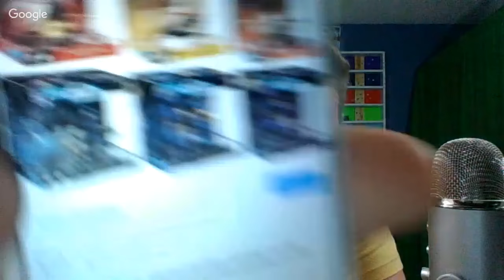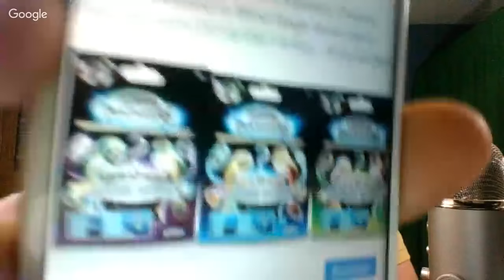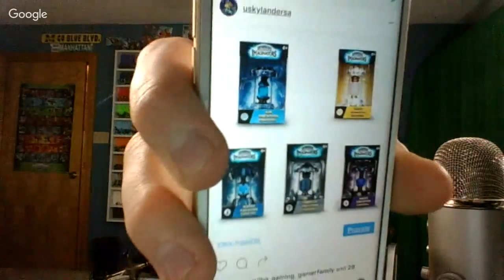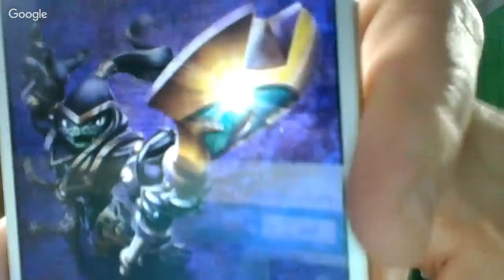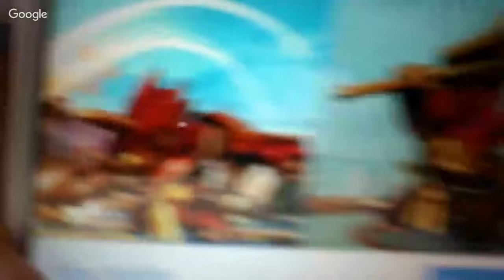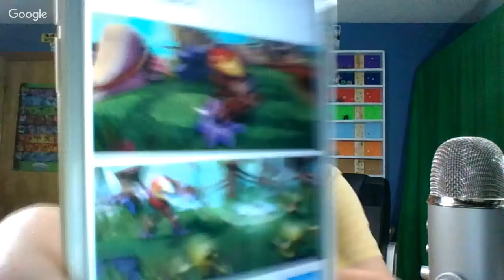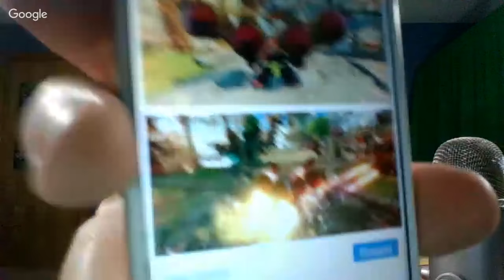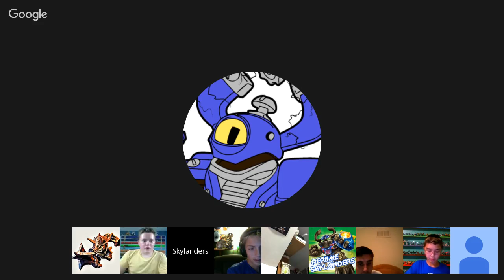LIVESTREAM #24! RECAP of the Week Discussion!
In this livestream I do a discussion of everything (news) we got this week!
I may be joined by some people, they will be added here later.
After the discussion is over I will be inviting anyone who wants to join into the stream! :)
I will be reading and responding to your guys' comments all the way throughout.
USkylandersA On The Web!